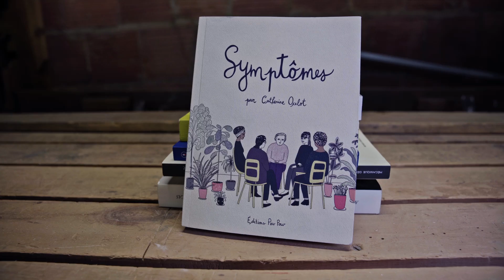David Lessard-Gagnon présente Symptômes